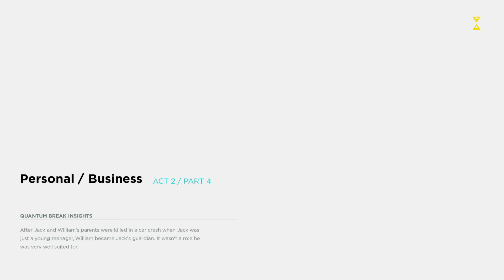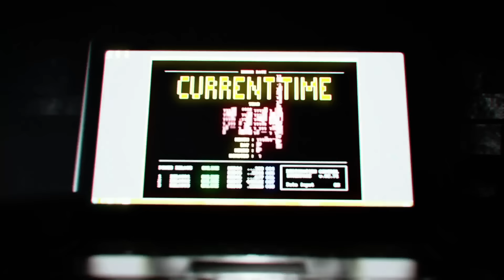Quantum Break playthrough pt12 - Gonna Need Help/Critical Choice 2!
This is my playthrough of Quantum Break on the Xbox One, with live commentary.